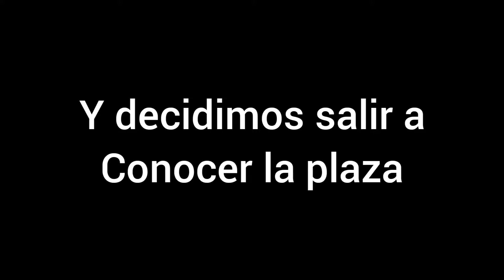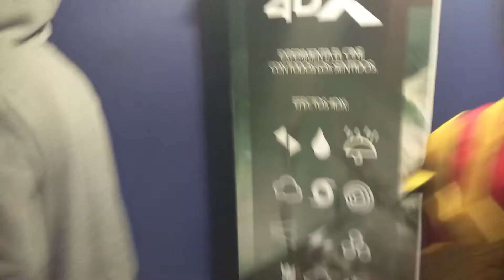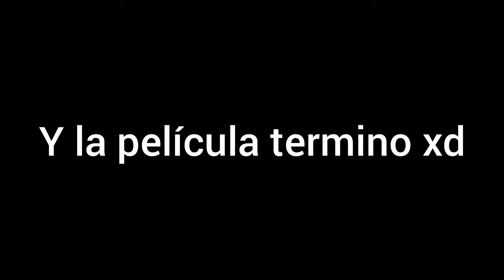¡SPIDER-MAN NO WAY HOME EN 4D CON MI TRAJE INTEGRATED SUIT! MI PRIMERA EXPERIENCIA EN 4D